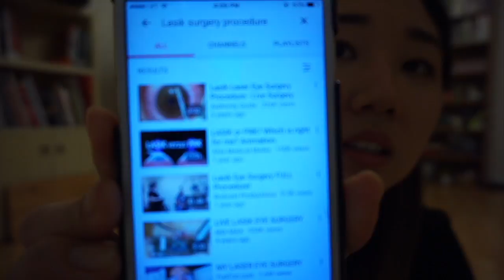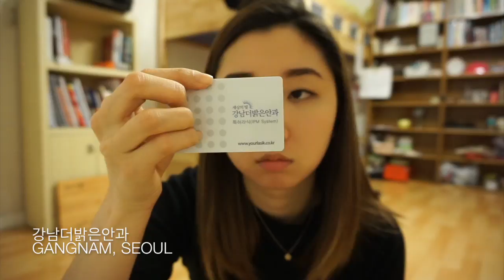My Lasik Experience + Reaction to Surgery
Hi! It's almost been one year since I got LASIK surgery and I wanted to share my experience + give my honest opinion. Part of this video includes a reaction of me watching an actual LASIK procedure (not my own) for the first time. I’ve been trying to avoid watching any surgical procedure videos because I'm super weak when it comes to that kinda stuff. However, I wanted this video not only to be fun but also to be informational for those who are curious about what the actual surgery procedure looks like. I tried to cover as much in detail as I could! Hope it helps :)

If you can’t watch cringe surgical videos like me but you still want to know about my experience, skip to the Q&A at 3:46! Here are the questions I answered:

What is LASIK surgery?
Why did I get LASIK?
What was my experience like?
How long was the surgery?
Was the procedure painful?
How long was the healing process?
Where did I go?
Thoughts/downsides?

Note that this is based on my experience and my research. If you're considering LASIK, please make sure to do your own research!